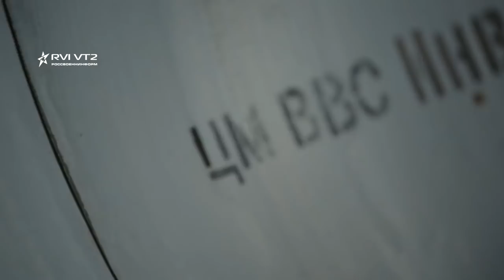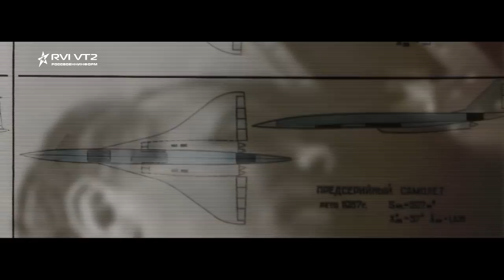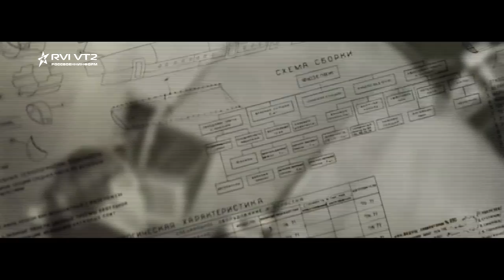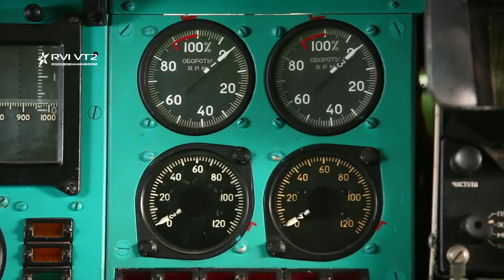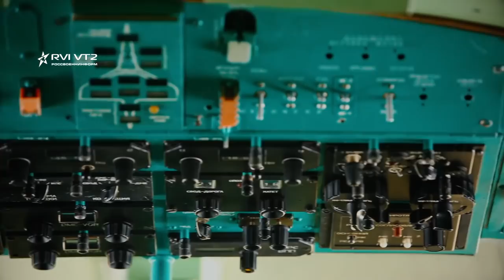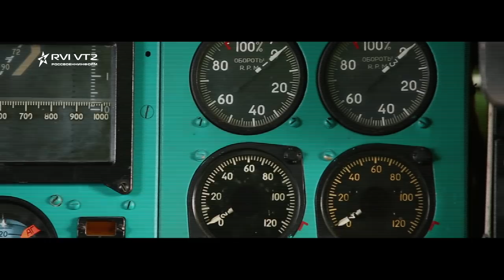Ту-144: Самолет, обогнавший время и звук... | Фильм VT2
Предлагаю вашему вниманию отличный виртуальный веб хостинг под ваши сайты. В каждый тарифный план бесплатно предоставляется конструктор сайтов и лендингов, домен 3-го уровня, SSL, профессиональная ДДОС защита и многое другое. Военная Техника 2 | РОССВОЕННИНФОРМ

Здесь Вы увидите самые лучшие и красивые ролики и видео про армию и военную технику России, а также стран СНГ и НАТО.

Видео выпуски собственного монтажа и дубляжа
На канале новые серии выходят каждый день!

Если же у Вас есть желание помочь группе не только морально, но и материально, то предлагаем Вашему вниманию наши реквизиты.
Номер кошелька ЯндексДеньги :

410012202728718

КивиКошелек